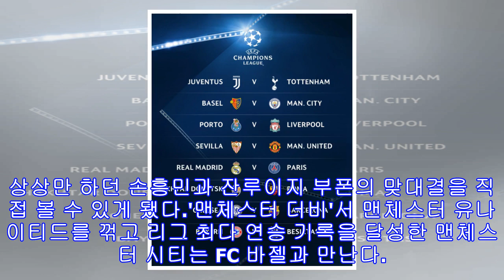'별들의 전쟁' ucl, 16강부터 빅매치...psg-레알, 토트넘-유베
[OSEN=이인환 기자] 16강부터 남다르다. '메날두'를 넘기 위해 스페인을 떠난 네이마르가 16강에서 크리스티아누 호날두를 만난다. 한편 손흥민의 토트넘은 전 대회 준우승팀인 유벤투스를 만나게 된다. 유럽축구연맹(UEFA)은 11일 저녁 8시(한국시간) 스위스 니옹 UEFA 본부에서 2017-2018 UEFA 챔피언스리그(UCL) 16강 대진 추첨식을 진행했다.이번 대진 추첨식에서는 레알 마드리드, 리버풀, 바이에른 뮌헨 등에서 활약했던 사비 알론소 등이 참가했다. 각 조의 1위와 다른 조의 2조가 만나는 식으로 대진이 정해진다...